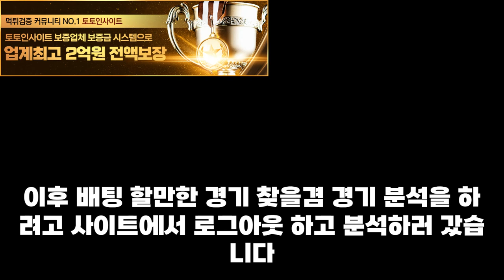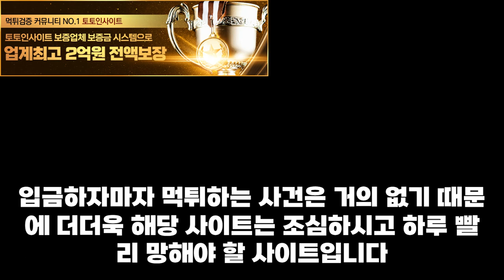쿠팡벳 먹튀 확정: 먹튀 사이트 쿠팡벳에 대해 알아봅시다.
구글신뢰도 1등 No.1 먹튀검증 커뮤니티 토토인사이트입니다.
방문하시어 먹튀검증이 완료된 안전한 환경에서 즐기시기 바랍니다.

하단의 고정댓글 참고해주세요 !!!